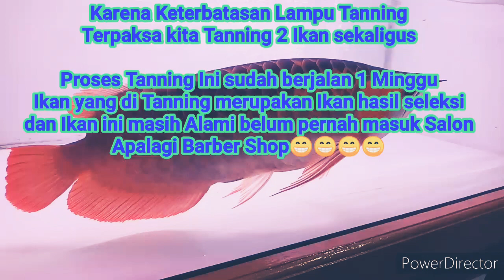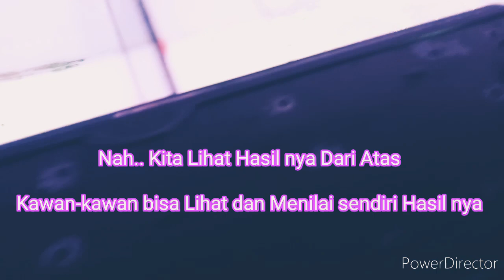Hasil Proses Tanning Arwana Setelah 1 Minggu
Pemilik ikan Bapak Bambang Waluyo
Sanggau-Kalbar